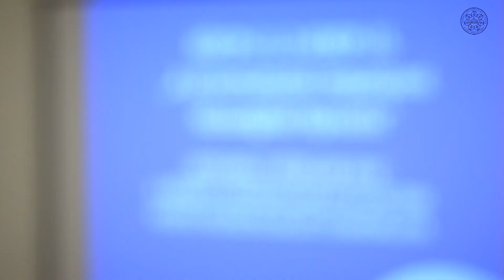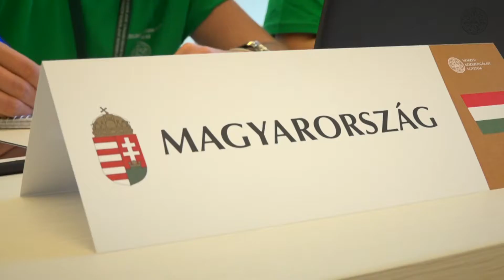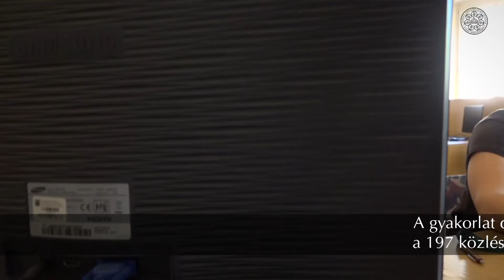Integrált Védelem 2018 - rövid összeállítás